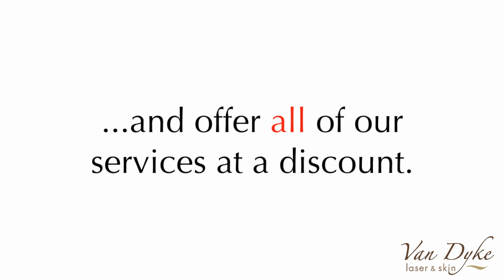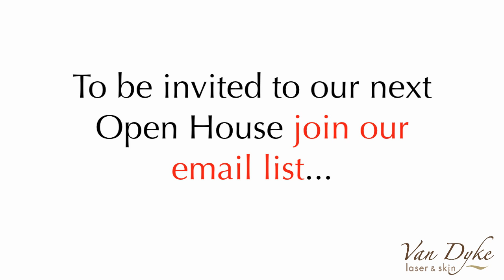Open House at Van Dyke Laser & Skin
Van Dyke Aesthetics inspires clients to achieve natural beauty at all ages. We achieve this through vision and passion for obtaining and making available the most scientifically advanced treatments.
Cellfina
Botox
Ultherapy
CoolSculpting
Colorescience
Voluma
miraDry
Dysport
Kybella
Neuromodulators • Active FX
Latisse
Juvederm
Restylane
Belotero
Sculptra
Thermage
SkinMedica
Nectifirm – Revision
Fraxel